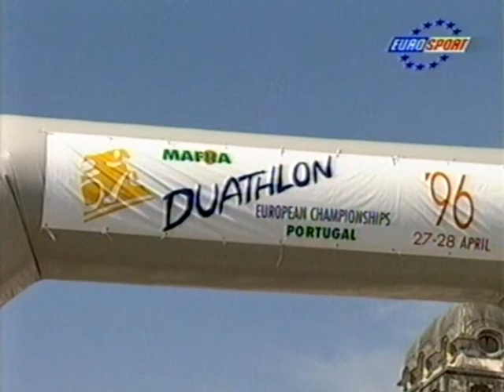Irma Heeren European Champion Duathlon 1996 Mafra Portugal part 2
Irma Heeren European Champion Duathlon 1996 Mafra Portugal